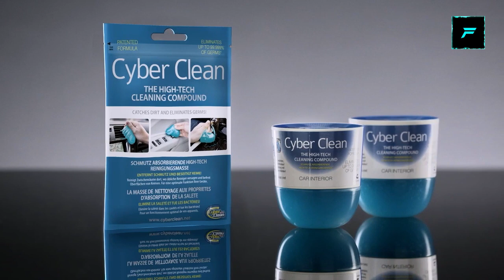NEW CAR GADGETS | Gadgets Under Rs100,Rs500,Rs10k | Tamil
Gadgets -

ETHAR CO. RUNNING TIRE

CAR CLEANING GEL

SUV Tire Chain